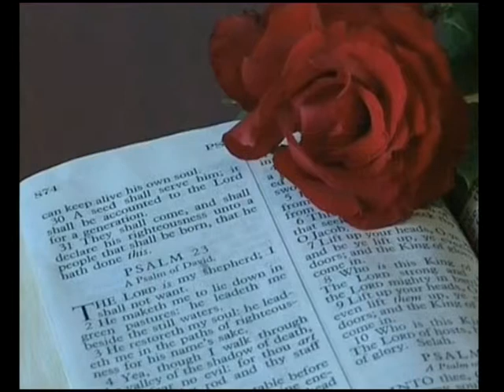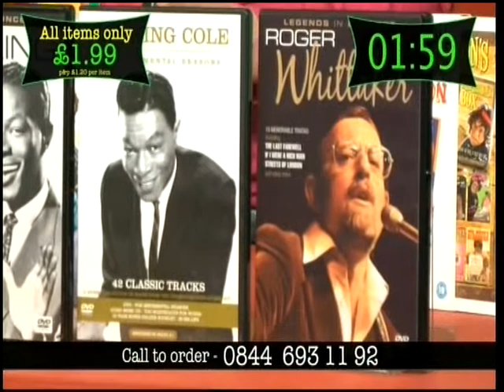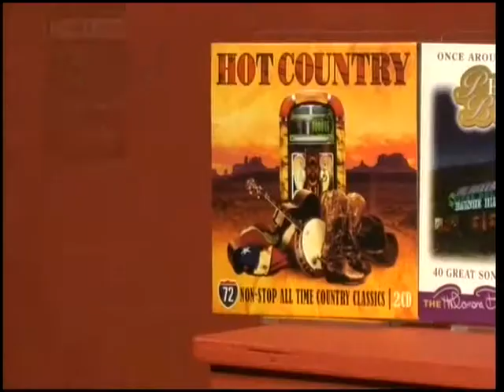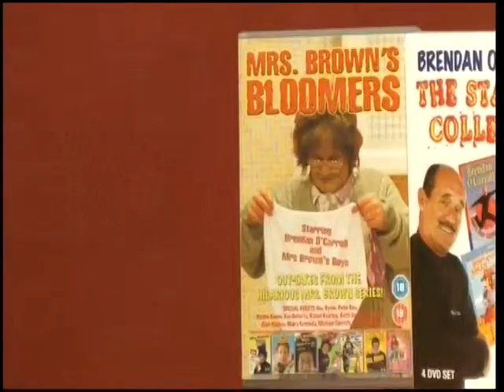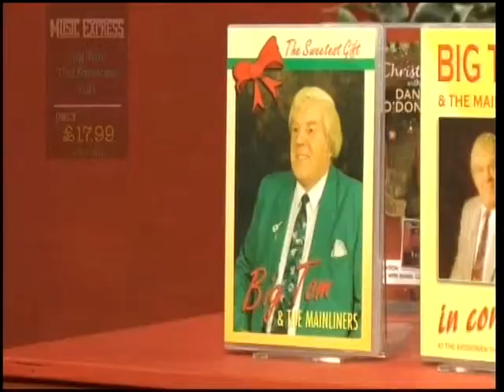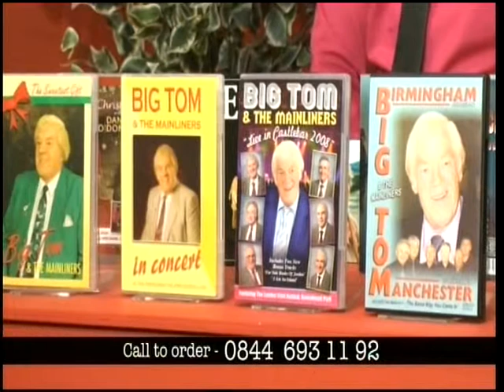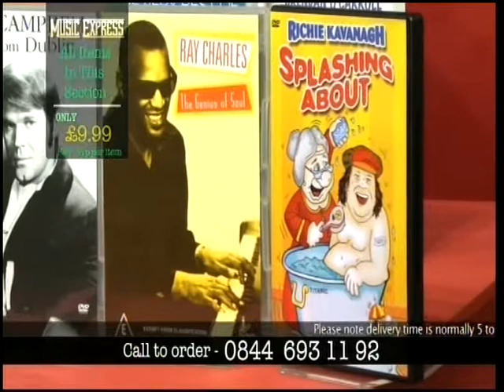MUSIC EXPRESS TV (18-11-2012 TO 24-11-2012)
MusicExpressTV.com
For ALL Your Country And Irish Music.
You Can Watch Our TV Show on:
SUNDAY's and WEDNESDAY's at 9pm
and FRIDAY's at 3pm
On SKY Channel 191
And On FREESAT Channel 403